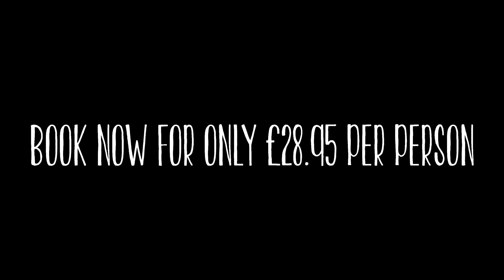Cocktail masterclass promotional video.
Promotional video of a cocktail masterclass for Lola Lo Cambridge.